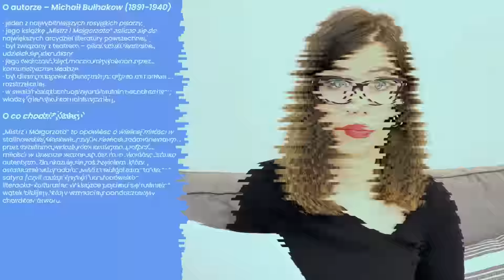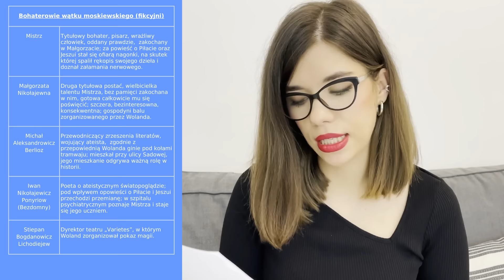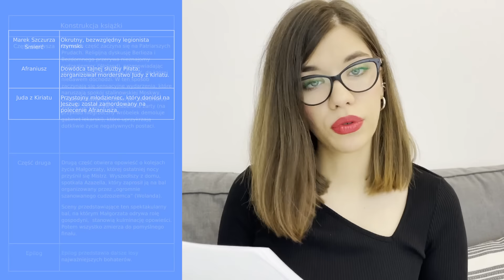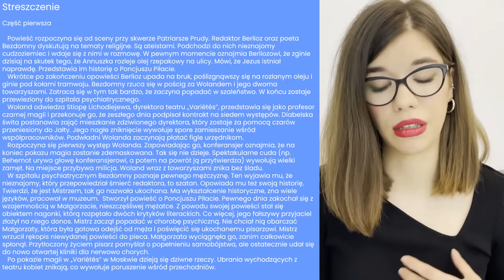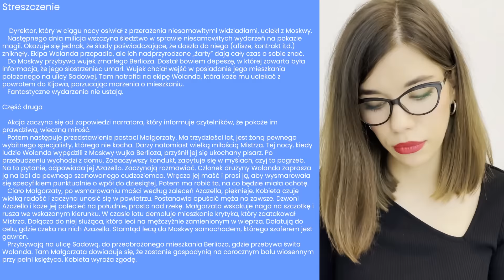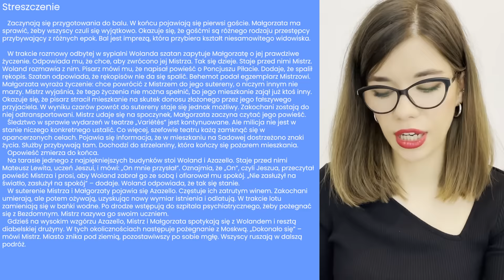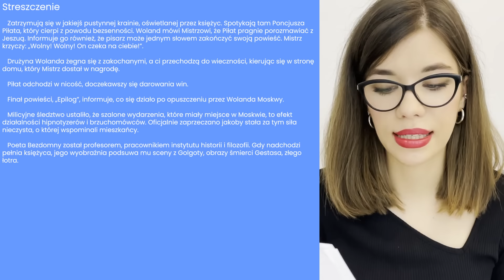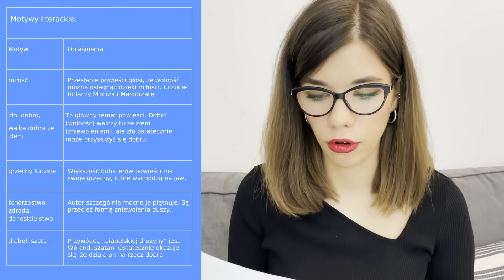Mistrz i Małgorzata" M. Bułhakow - streszczenie i opracowanie w pigułce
Planery maturalne z 11 przedmiotów za 0 zł! Zapisz się na TURBOplanownie, czyli DARMOWE zajecia dla maturzystów już 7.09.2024!
Hej!
do dzisiejszego filmu prześlę ZA DARMO do osób zapisanych na mój newsletter. Zapisać można się ➡tutaj

00:00 Wstęp
00:51 O autorze
1:41 Idea
2:25 Informacje ogólne (gatunek, motto, geneza)
4:11 Najważniejsze wątki
4:43 Wybrani bohaterowie
8:39 Konstrukcja książki
9:50 Streszczenie
21:22 Przydatna tabela
22:00 Motywy literackie

Dokładam wszelkich starań, aby moje filmy przekazywały wartościowe treści. Wiedza, która się w nich pojawia, musi być jednak skracana. Jeżeli czegoś z filmu nie rozumiesz, to dopytaj o to w komentarzu. Uzupełniaj także swoją wiedzę korzystając z innych źródeł:)